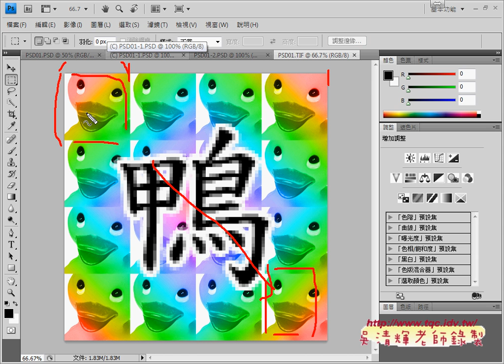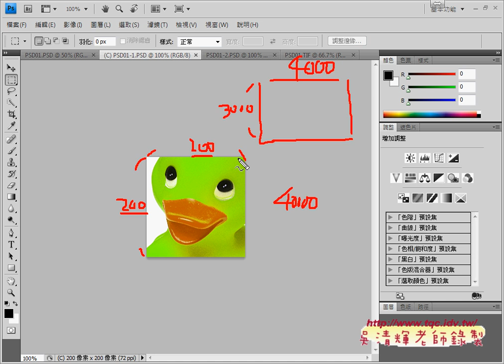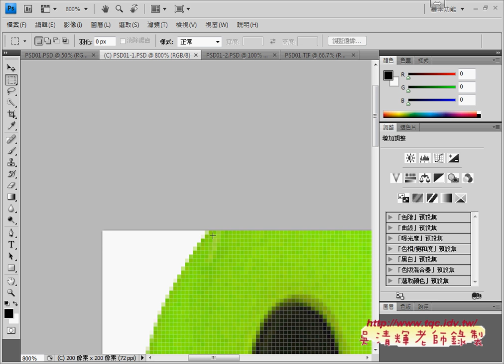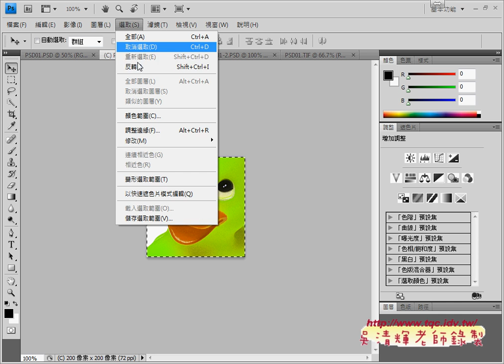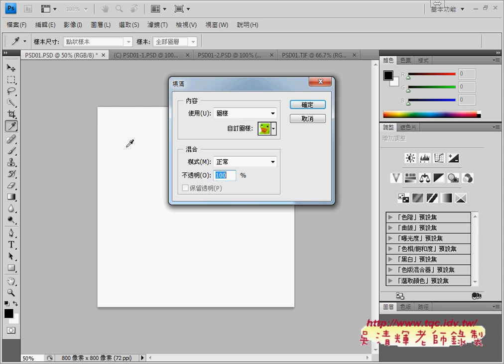03 如何定義與填滿圖樣例 大頭照